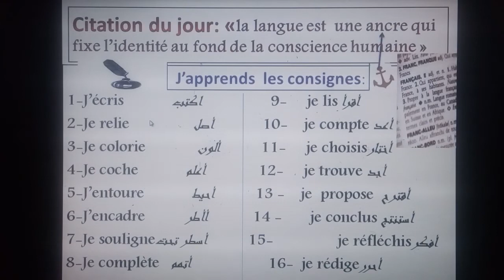des consignes traduites en arabe(verbes)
apprendre une langue ,c'est donner un goût à  votre vie.